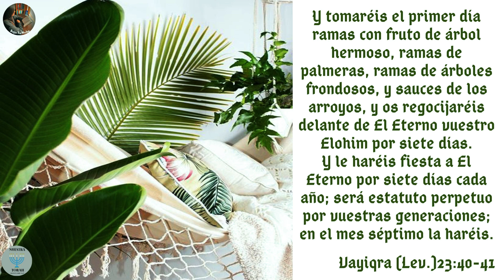SUKOT - Vayiqra (Lev) 23:40-41 - La última fiesta del año que la Torah indica - ¡Jag Sukot Sameaj!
Llegó Sukot, la última fiesta del año que la Torah indica, después de ser liberados de la carga del pecado,  El Eterno nos ordena estar alegres y gozarnos por la paz que nos causa ser perdonados de nuestras faltas. Gózate oh Yisrael delante de tu Creador, porque ha sido bueno en gran manera.
 ¡Jag Sukot Sameaj!